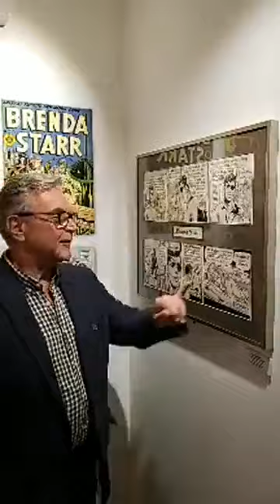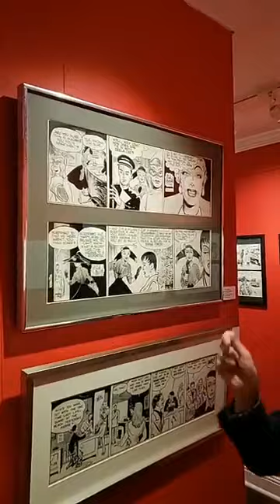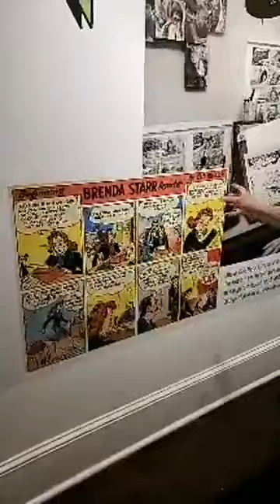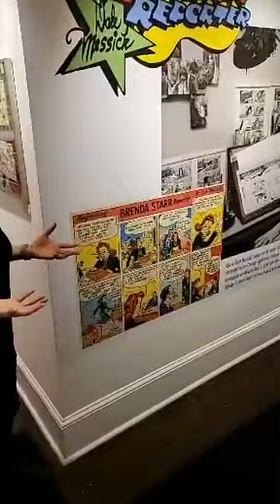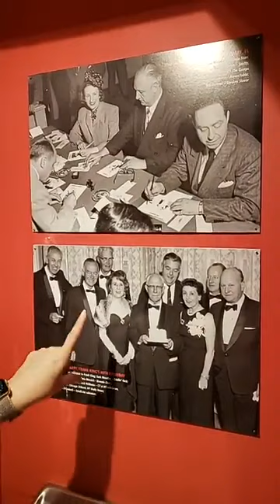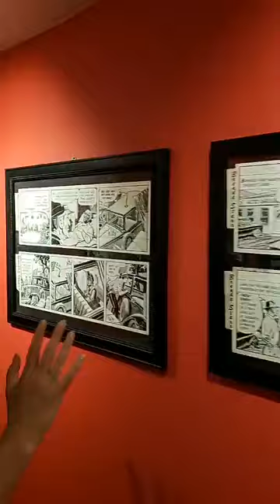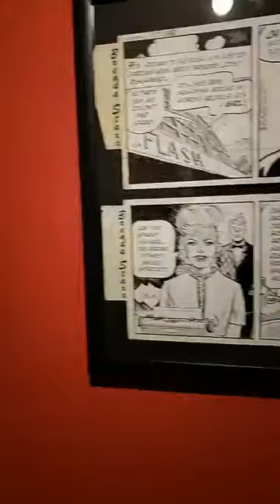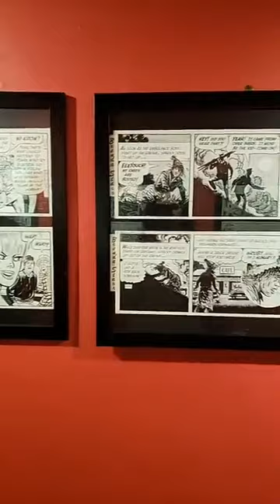Live Tour of Brenda Starr, Reporter The Art of Dale Messick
Tour Brenda Starr, Reporter: The Art of Dale Messick and get an intimate view of the current exhibit with Robert Pollak and Laura Rohrman!

Robert Pollak is an artist, educator, comic book historian and collector. He is also the president of the Brenda Starr Fan Club and owns various Brenda Starr, Reporter comic strips.

Laura Rohramn is Dale Messick’s granddaughter and co-curator of the exhibit. She is also a New York City playwright and has a play in the works about Brenda Starr and Dale Messick called Reporter Girl.